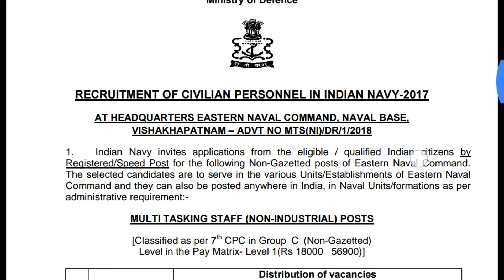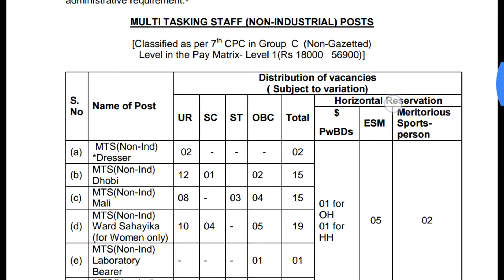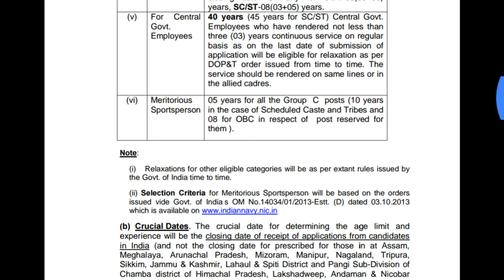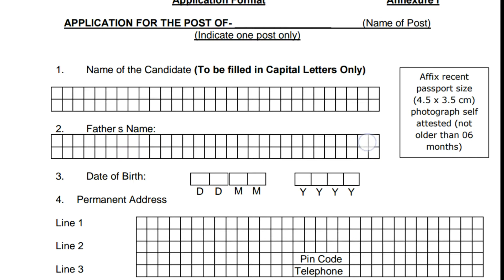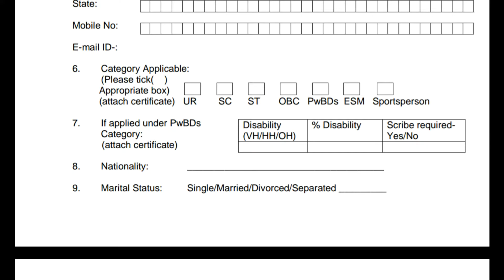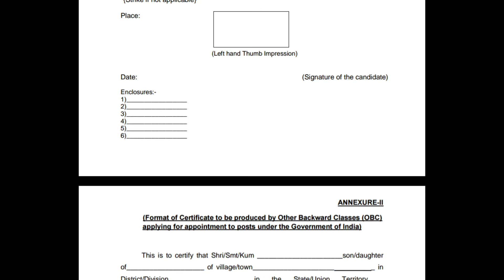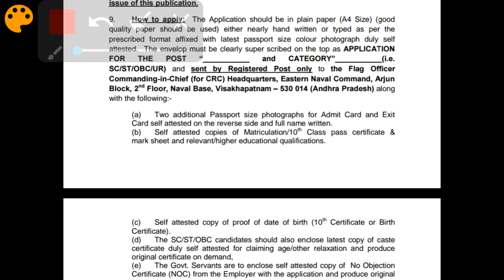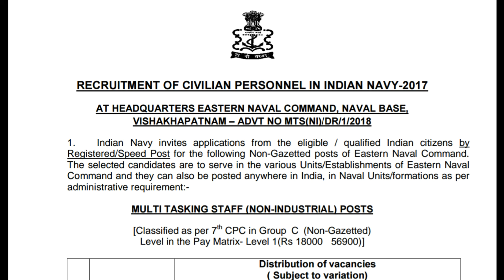Indian Navy job,for all india candidate,2018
For latest update about government jobs
If you have any doubt , please write down in comment box, we will clear your doubts
Jeet ki Tyari